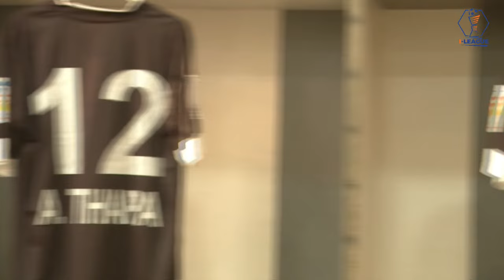I-League 2023-24 | Mohammedan SC vs Real Kashmir FC | LIVE